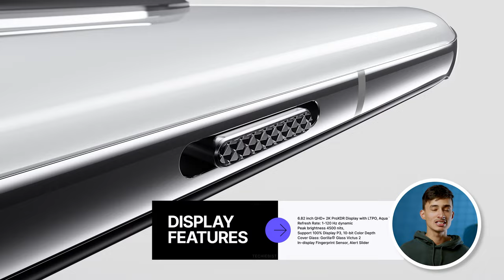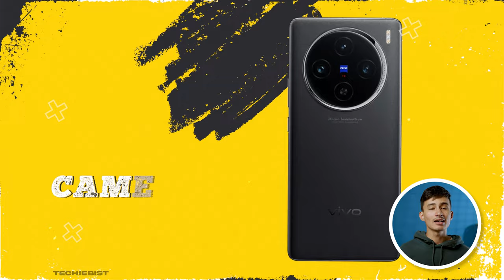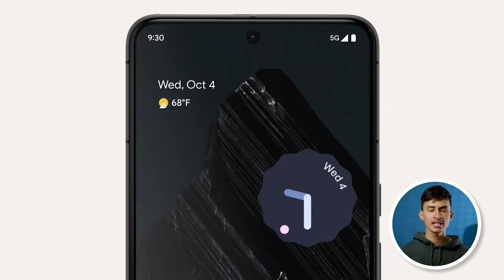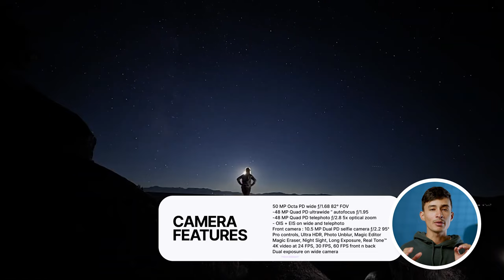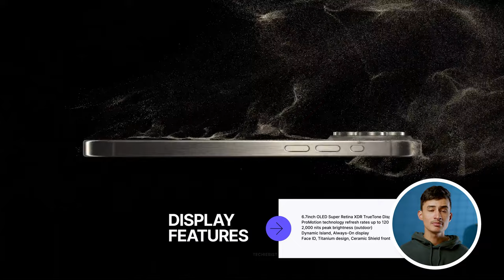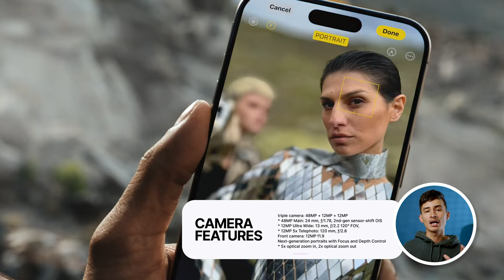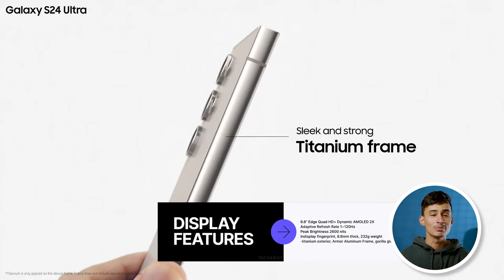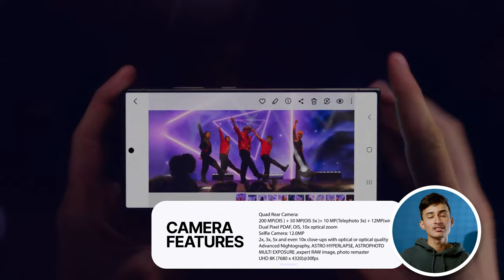Top 5 World Best Camera Phones 2024 | Best DSLR Camera Smartphone in 2024 | Best Camera Phone 2024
Welcome Back to Our New Video on Top 5 Best camera Smartphones in 2024.
We have selected all these 5 smartphones on the basis of their camera quality, sensors used and the output of photos they give. So if you want a best camera phone for pro photography, videography and vlogging these are just for you and we have created a list of the best smartphones for everyone's needs.
However, it is quite at a higher price end so only if you just need a smartphone for the camera, which you can use for many years.  We also have considered the DXOMARK ranking and user experience.
Enjoy this video and keep watching techiebist :)

FEATURED PRODUCTS:
Oneplus 12
Samsung galaxy s24 ultra
Iphone 15 pro max
Vivo x100 pro
Pixel 8 pro

Watch our list of the Top 5 best camera smartphones and Go get yourself one of these. Enjoy this video and keep watching Techie Bist :)